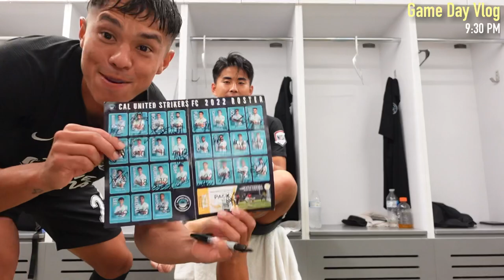Day In The Life of a Pro Footballer | Gameday | Pregame Meal/ Routine/ Inside Lockerroom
Gameday Vlog!!

About Me:
Shinya Kadono

My name is Shinya Kadono and I am a professional soccer player for Cal United Strikers FC (NISA League) in California.